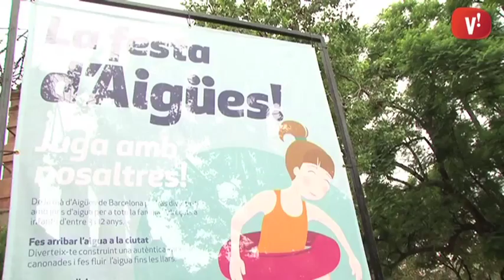El foc i l’aigua, protagonistes de les primeres activitats de Festa Major